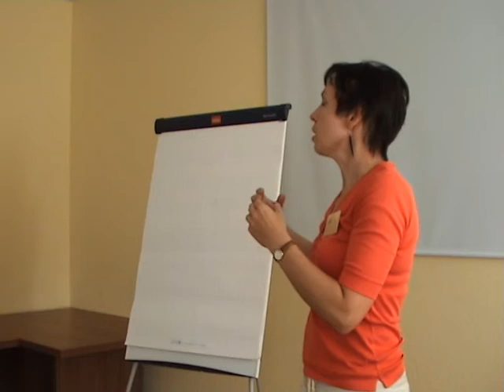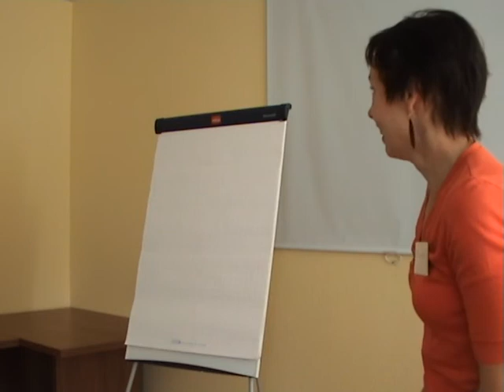Соционика Букалов Вступление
M2U01323     Воронеж. Дом ученых. 01-02 июня 2013 года.
Первый Воронежский профессиональный семинар по соционике.
Ведущие: Александр Валентинович Букалов, доктор философии,  директор Международного института соционики, гл.редактор журнала «Менеджмент и кадры.»;
Ольга Богдановна Карпенко, доктор философии, заместитель директора Международного института соционики.
Организатор в Воронеже: Наталья Евгеньевна Криво.
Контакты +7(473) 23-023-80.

Тренинг базового уровня провели директор Международного института соционики (МИС) А.В. Букалов, доктор философии в области психологии, доктор философии в области соционики, главный редактор международных научно-практических журналов «Менеджмент и кадры: психология управления, соционика и социология» и «Соционика, ментология и психология личности» и зам.директора МИС доктор философии О.Б. Карпенко.
Участники получили практические знания по применению новейших соционики в построении взаимодействий людей и создании эффективно работающих коллективов.
Методики Международного института соционики разработаны для консультирования и кадрового аудита и практически используются в коллективах более 110 предприятий России и Украины, в том числе РАО «Газпром», фирм, банков, торговых и муниципальных структур и структур МВД.
Подобные тренинги с успехом проходят с 2003 г. на Украине и в России, в них уже приняли участие руководители и менеджеры более 50 предприятий. Вы можете ознакомиться с некоторыми отзывами на тренинги от корпоративных участников.